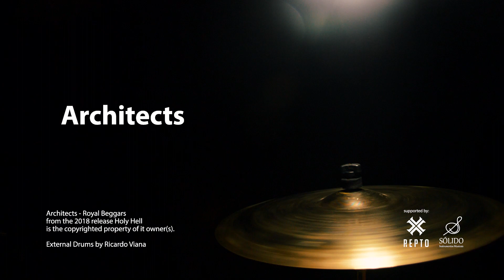Ricardo Viana - Architects - Royal Beggars (Drum Cover)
A big thank you to Sólido Instrumentos Musicais | Check them out

Now i have a facebook page, where i post some news and other stuff!

Architects - Royal Beggars
from the 2018 release Holy Hell

This video was filmed, edited, engineered, mixed, mastered, and produced in its entirety by Ricardo Viana.